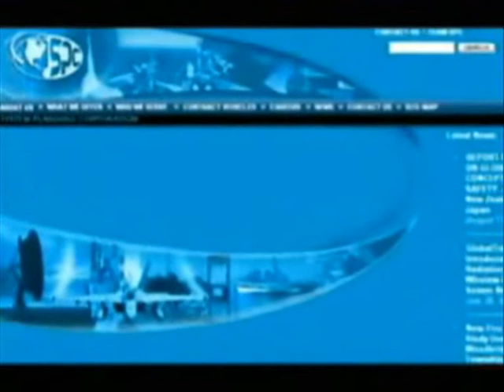9/11 ILLUMINATI FALSE FLAG OPERATION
The 9/11 False Flag operation,.. was about what is deep underneath the ground in the Middle East ,..Iraq ,.. old Summeria.
Draco/Annunaki secrets that predate Babylon.
and they havent finished.